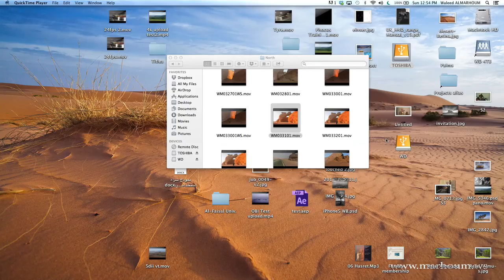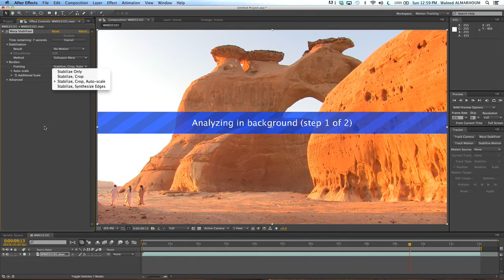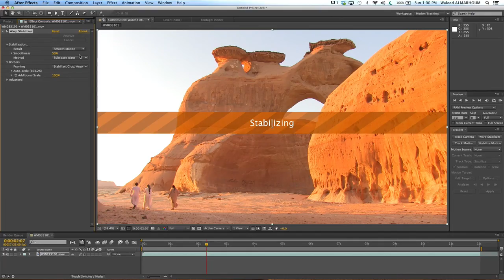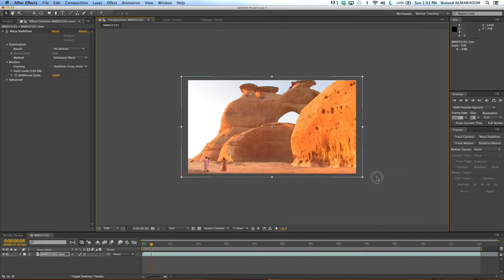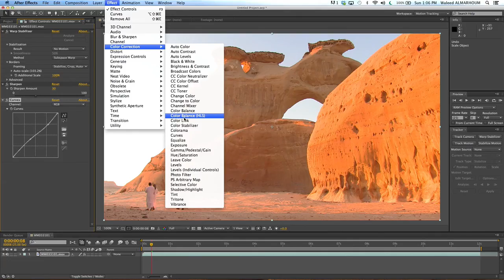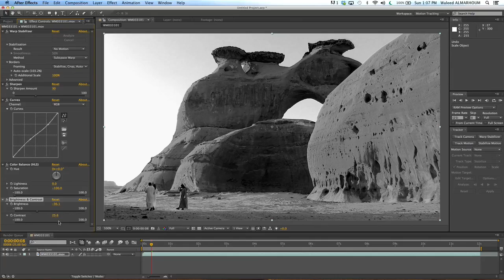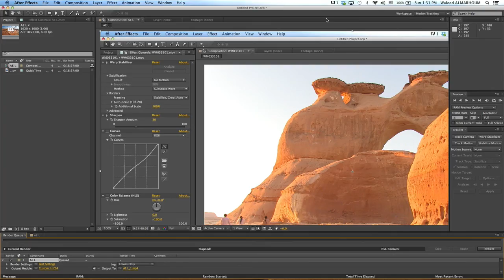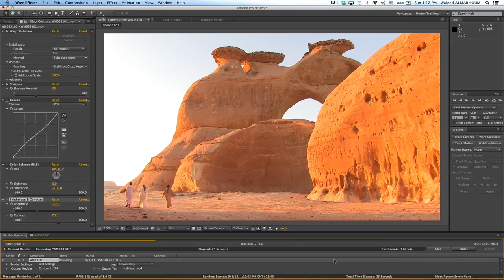After Effects CS6 اهتزاز تصوير الفيديو عن طريق برنامج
اول درس فيديو للمبتدئين و شرح بسيط لاهتزاز الفيديو اثناء التصوير و بعض القوائم